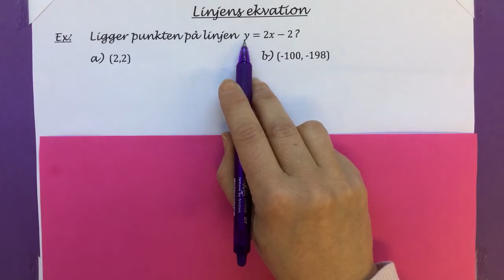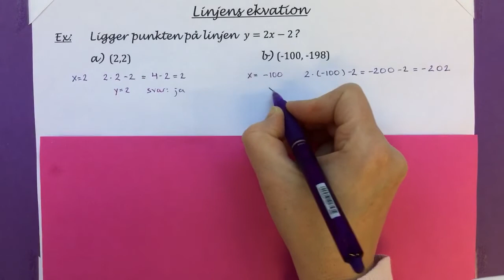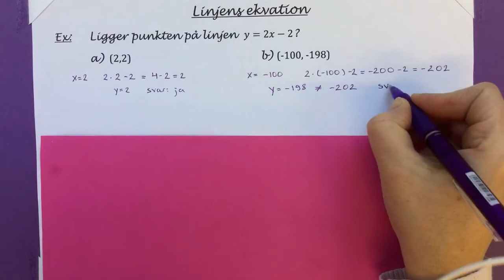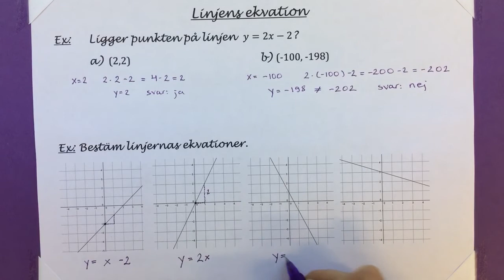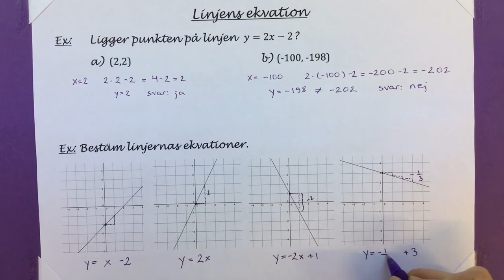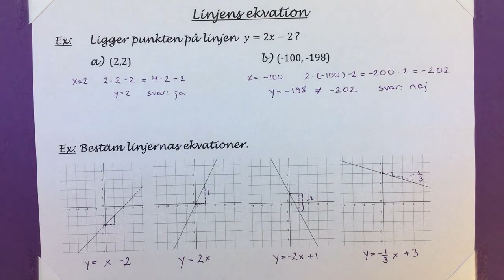Ma8 2.13.3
Hur man beräknar om en punkt ligger på en linje samt hur man bestämmer en linjes ekvation.